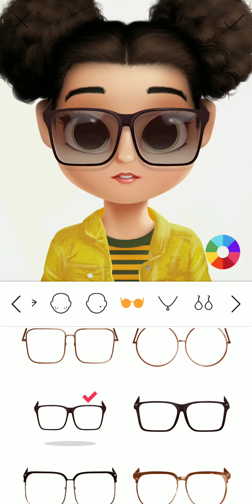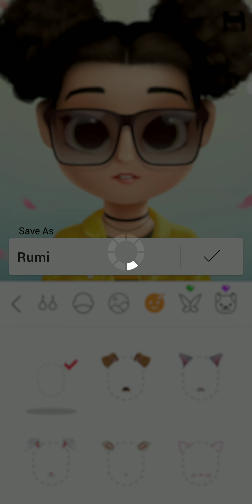let's make ..rumi.. 🥰